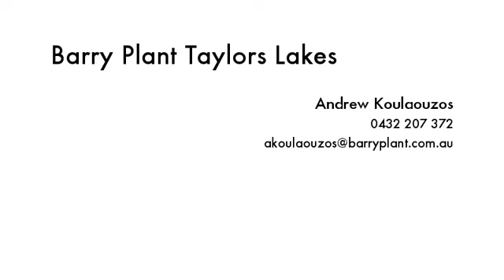5/150 Green Gully Road Kealba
Instavid for 5/150 Green Gully Road, Kealba